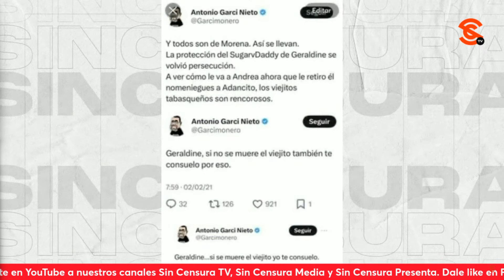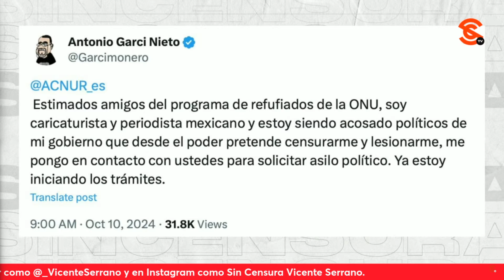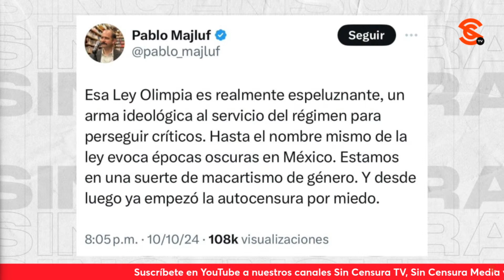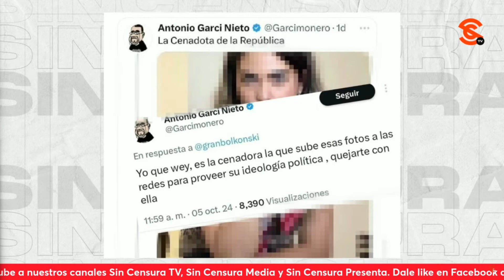¿Cómo puede haber defensores del Garci εʊnʊc0 #? Cuestiona RicardoSevilla opina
El escritor y periodista ricardosevilla @sevillacritico cuestionó que haya pseudoperiodistas 4grεs0res y m1sóg1n0s que dicen que la LeyOlimpia es “espeluznante”